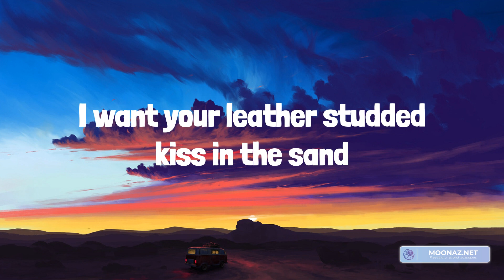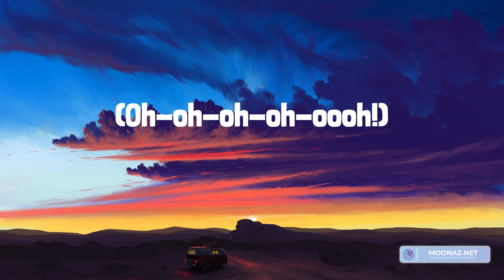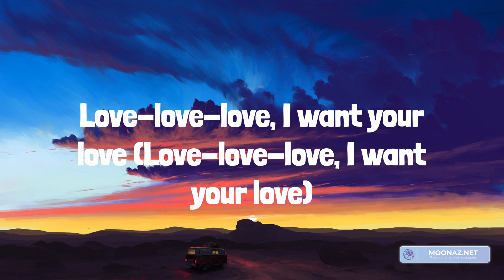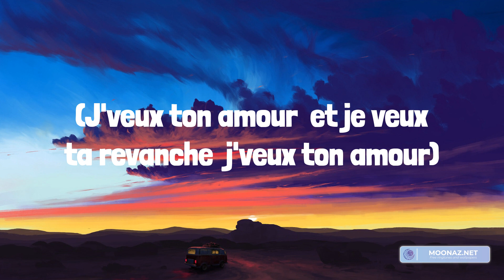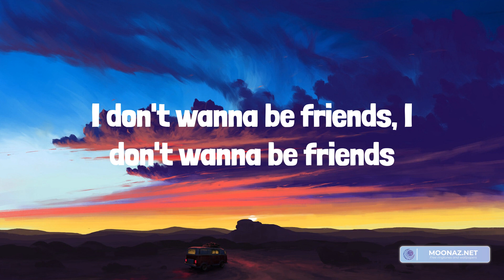Lady Gaga - Bad Romance (Lyrics)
Lyrics:
Oh-oh-oh-oh-oh! Oh-oh-oh-oh-oh-oh!
Caught in a bad romance
Oh-oh-oh-oh-oh! Oh-oh-oh-oh-oh-oh!
Gaga oh-la-la!
Gaga ooh-la-la!
Love-love-love
(Oh-oh-oh-oh-oooh!)
Oh-oh-oh-oh-oh! Oh-oh-oh-oh-oh-oh!
Oh-oh-oh-oh-ooh! Oh-oh-ooh-oh-oh-oh!
Gaga ooh-la-la!
Love-love-love
(Oh-oh-oh-oh-ooh!)
Oh-oh-oh-oh-ooh! Oh-oh-ooh-oh-oh-oh!
Oh-oh-oh-oh-ooh! Oh-oh-ooh-oh-oh-oh!
Gaga ooh-la-la!
Gaga oh-la-la!
(Oh-oh-oh-oh-ooh!)
Gaga ooh-la-la!